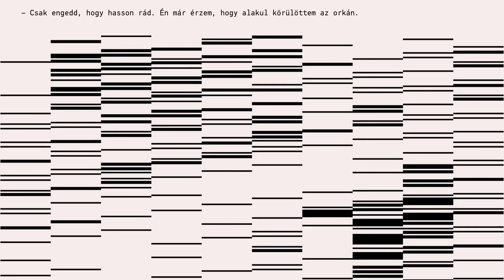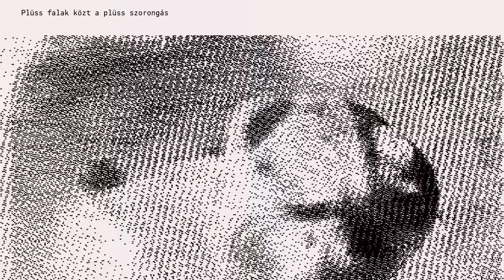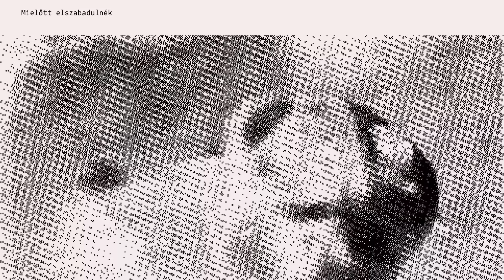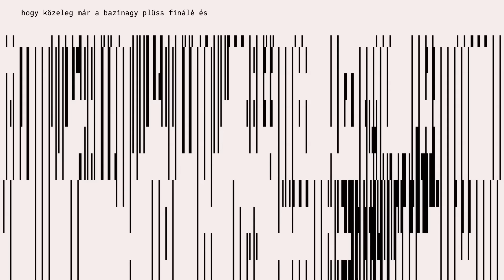Elefánt - Plüss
Elefánt - Minden

Elefánt:
Szendrői Csaba
Tóth András
Horváth Bence Ede
Kovács Zoltán
Németh Szabolcs

A felvételek az L.V. Stúdióban készültek, 2016-ban és 2017-ben.
Hangmérnök: Válik László
Keverés: Válik László, Kovács Zoltán, Tóth András
Master: Válik László

Video design, lemezborító: Takács Benedek
Design, arculat: Kovács Adél, Takács Benedek

A felvétel az NKA támogatásával készült.

Plüss

- Ezek túl puha plüssök. Most táncoljak lassan,
vagy amíg mellek üssük?

- Csak engedd, hogy hasson rád. Én már érzem,
hogy alakul körülöttem az orkán.

’ Én már érzem, hogy alakul körülöttem…’

Plüss nyakörvek a plüss bilinccsel.
Plüss ostorok, plüss könnyek hozzá.
Mielőtt elszabadulnál

Ref:

Plüss falak közt a plüss szorongás
plüss a pánik plüss nyugtatókkal,
plüss tünetei a plüss húsdarálónak
a szíven kikelt rózsaszín plüss fekélyek.

Plüss bocsánat a plüss golyókért.
A plüss sebekből, plüss vércseppek.
A pille párna fojtásától
plüss a légszomj; ’ csak a hiánynak van súlya ’

Plüss csontjaimat a plüss karjaidba a
plüss ágyneműkben kérlek plüss meg újra!
Plüss  ahogy csak bírsz és plüss amíg szeretsz!
Plüss, hogy éljek, vagy hogy érezzem hogy élek!

túl puha plüss nekem már nem is tetszik,
engem plüss folyóhomokba hiába küldesz
a felszínre dugom ki majd a szívószálam
azon keresztül szivárogjon a bánat át.

Hogy milyen szép
Mielőtt elszabadulnék
Mielőtt elszabadulnál

A tüdődben érzed majd először azt, hogy vége lesz,
hogy közeleg már a bazinagy plüss finálé és
plüssben tartott bűzlő plüss enyészet vár csak rád.
Mielőtt elszabadulnál…
Érzed, hogy alakul körülötted az orkán?